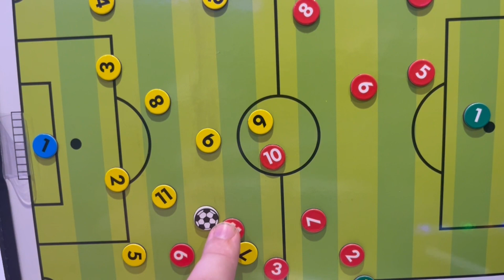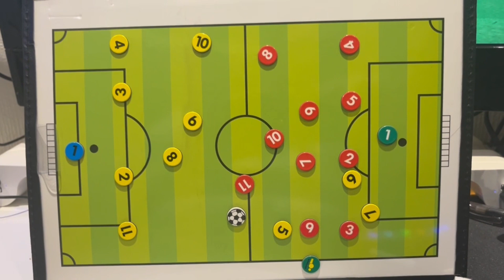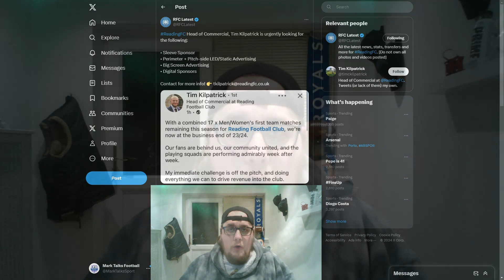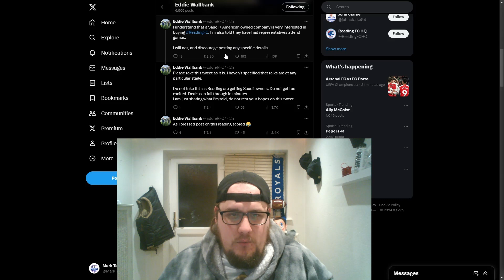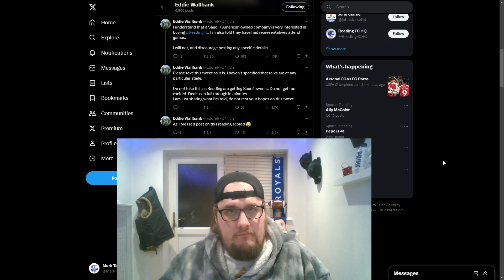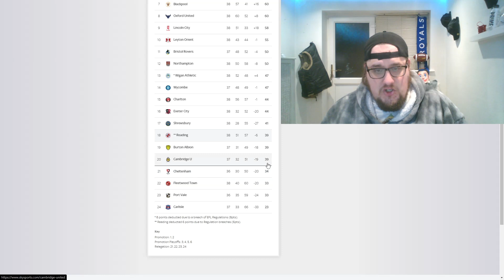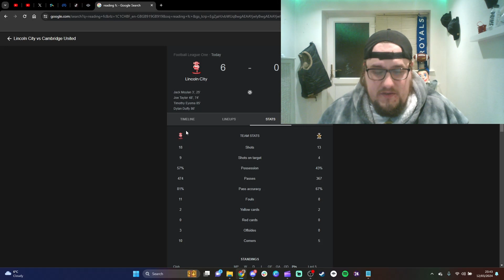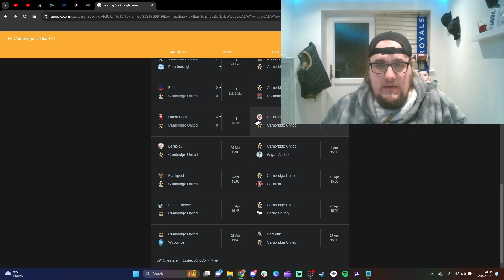READING FC NEWS!!: EFL & NEW OWNERS??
On Tonight's Show:
- EFL REFS
- Eddies Update
- Derby Game
- Wycombe Game
- PERSONAL OPINION